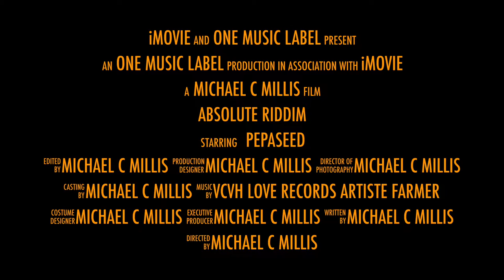AFIR Pepaseed's Absolute Riddim